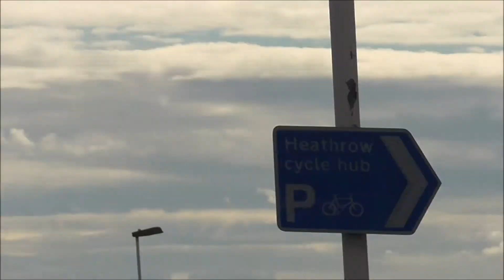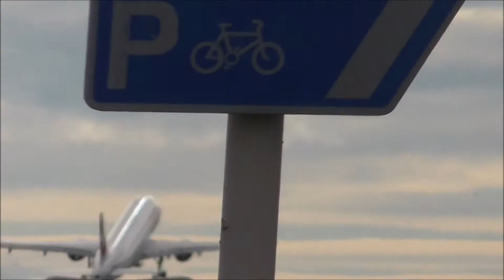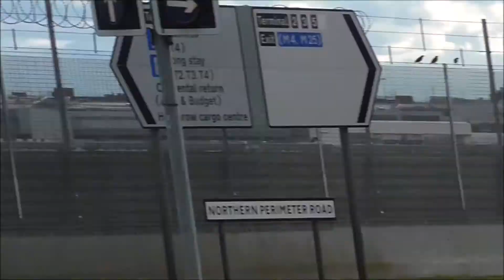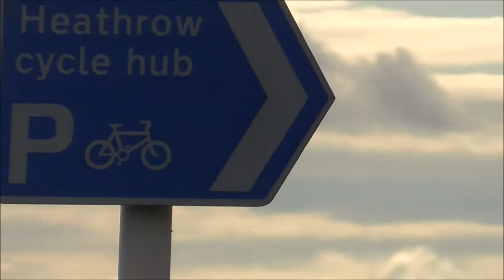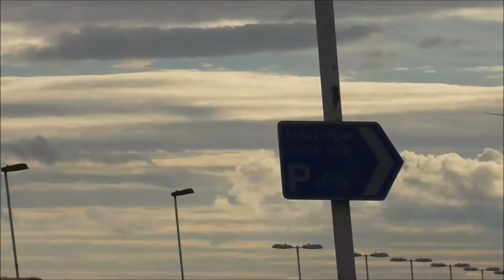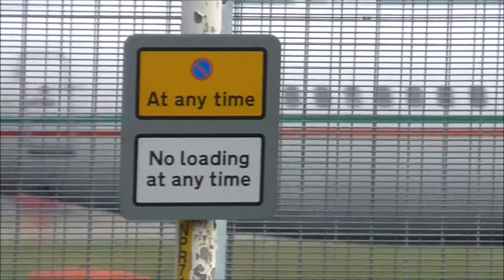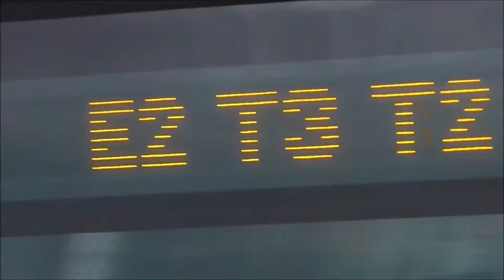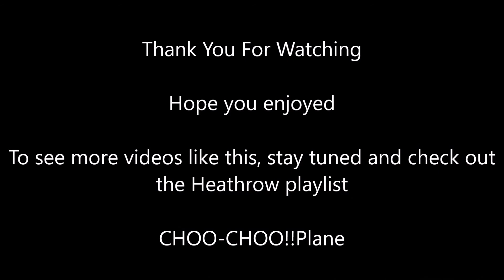Busy Summer Evening of Spotting at London Heathrow Airport 16/07/16 - Part 2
Video: A busy evening spotting at London Heathrow Airport - Part 2. This part is even more busier with a few special liveries of aircraft like the Oneworld & the Spirit of Hong Kong Cathay Pacific B777s & Lufthansa Retro A321. Also, there were lots of intersection departures as queues built up at times. This was all filmed in the early evening ahead of me staying late that day for the late night departures.*

AIRCRAFT INCLUDED:
British Airways A319s & A320s & A321s & B767s & B777s & B787s & B747s & A380s (& Jettime B737s), Cathay Pacific B777s (in Oneworld & Spirit of Hong Kong liveries), Air New Zealand B777 (in All Blacks livery), Royal Brunei B787, Eurowings CRJ900, China Eastern A330, Royal Jordanian A330, Kuwait Airways A340, Kenya Airways B787, Air Mauritius A340, Garuda Indonesia B777, All Nippon Airways B777, Oman Air A330, Air India B777 (in Star Alliance livery), American B777s, Japan Airlines B777, United B767s, Iberia Express A320, Aeroflot A330, Virgin Atlantic B787s, Air China B777s (incl. Love China livery), Turkish Airlines B777, Lufthansa A321 (in Retro livery), Delta B767s, Iberia A319 & A330 & A340-600, Air Canada B777 & B787, Finnair A321, Singapore B777 & Cargo B747F, PIA B777, Air Astana B757, DHL A300Fs (incl. Rugby World Cup 2015 livery), Swiss A320 & BAe146 Avro RJ100 & Austrian/Swiss Dash 8 Q400, Emirates A380 & SkyCargo B747F, Thai Airways B777, EVA Air B777, Korean Air A380, Helvetic Airways E190s, Biman Bangladesh Airlines B777, SriLankan Airlines A330, South African Airways A330, Asiana B777 and Qatar B787.

*I do apologise for the moving traffic and fencing occasionally obstructing the view, there are parts that I had to heavily edit out. Very annoying, but I did my best in that regard.

I hope you enjoy it, if you do not please be sure to comment and state why, as it will help improve the channel.